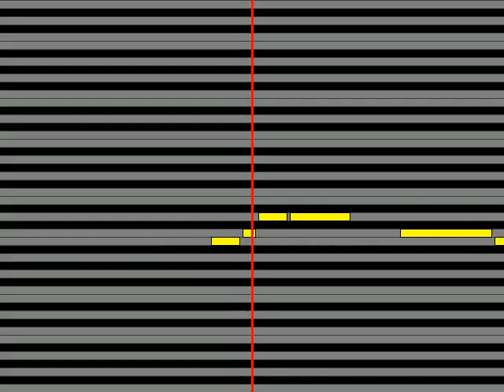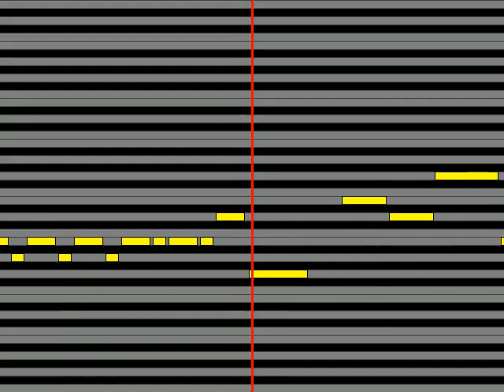【ガイドメロディ】 平井 大 Life is Beautiful